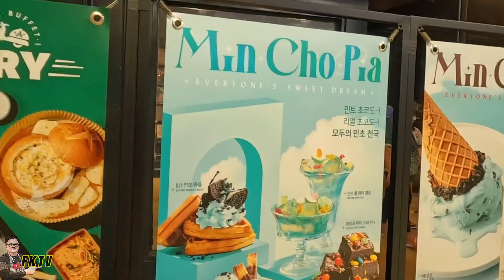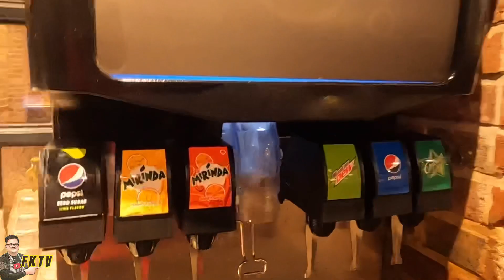ASHLEY QUEENS | AMERICAN GRILL & SALAD BUFFET IN KOREA | WITH FAMILY | Ferdz Kitchen TV